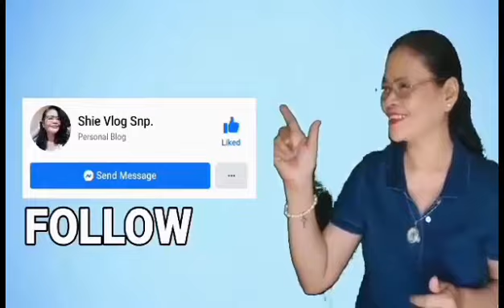Cooking101 Ginataang langka Na May hipon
shievlogsnp cooking ginataang langka Na May hipon